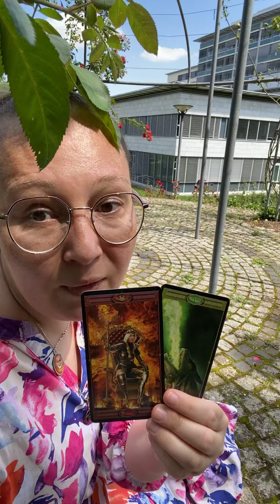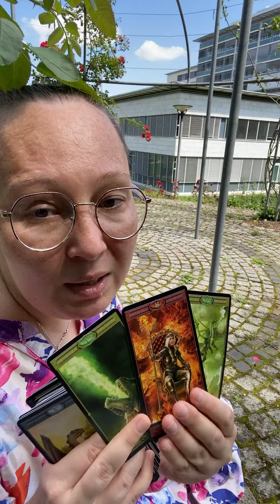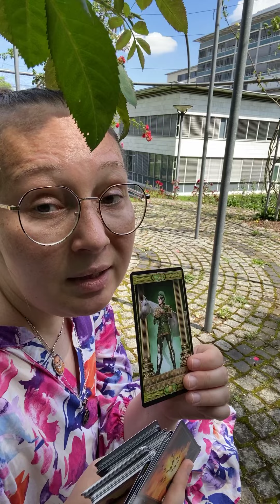ПОСЛАНИЕ ВЫСШИХ СИЛ 🌹 гадание на таро Tarot Reading